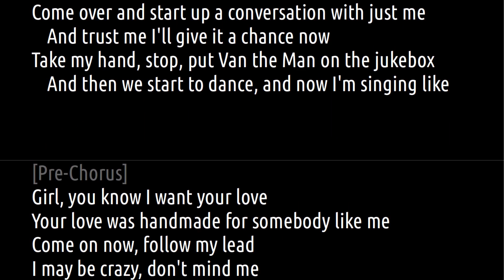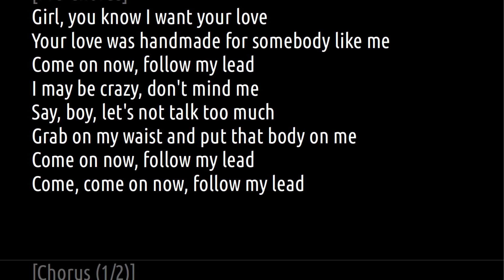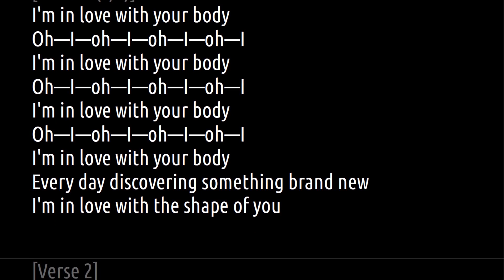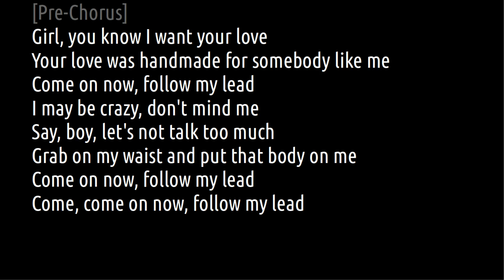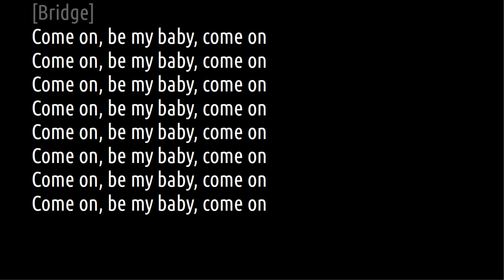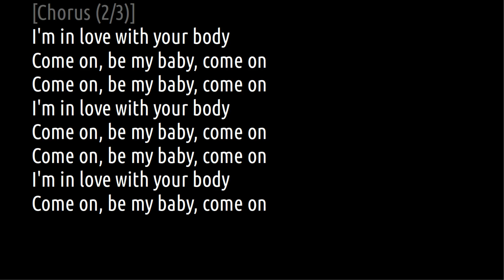SHAPE OF YOU / Ed Sheeran [Lyrics, Slowed]